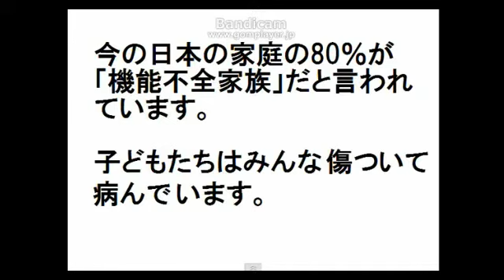テレビを壊したよ その３